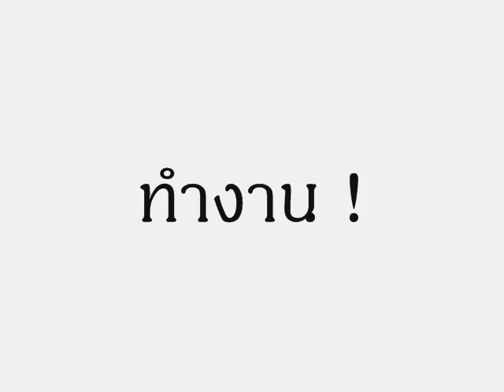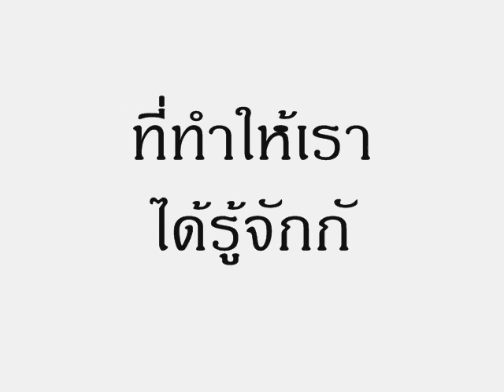Geo28@NU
Geo28@NU คือผลงานชิ้นแรกของ Baan - phaen - tee - Film

ตัดต่อ : Worarit P.

เพลงประกอบ : 'Down River' วง The Temper Trap